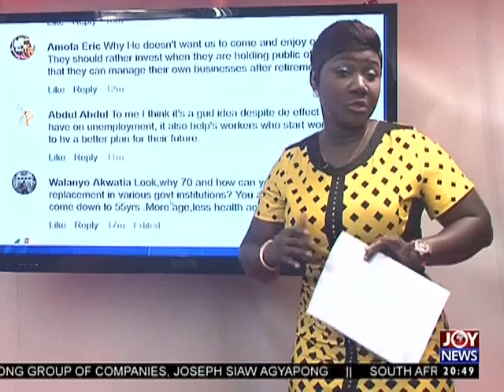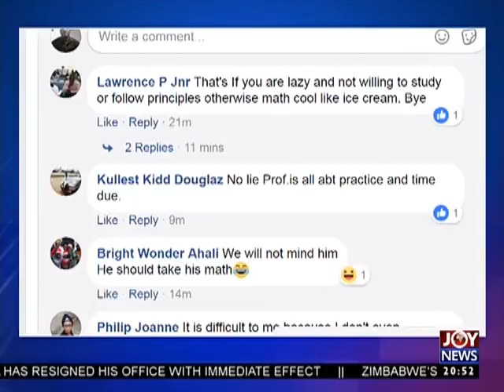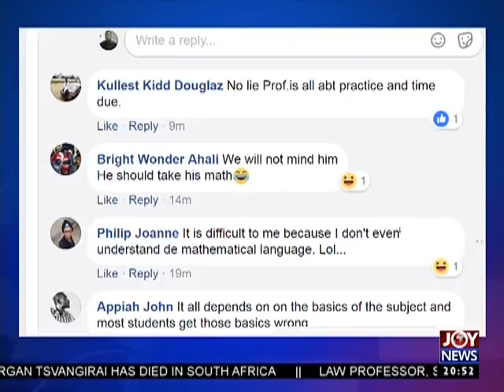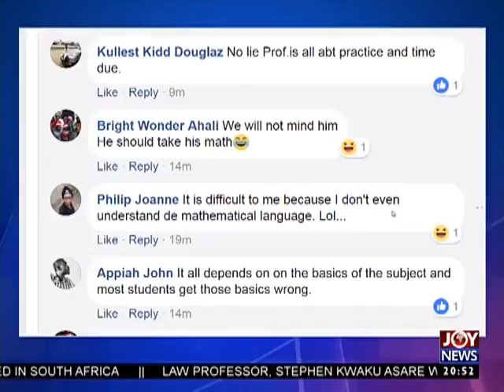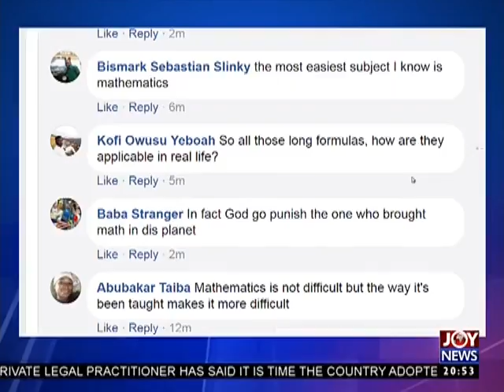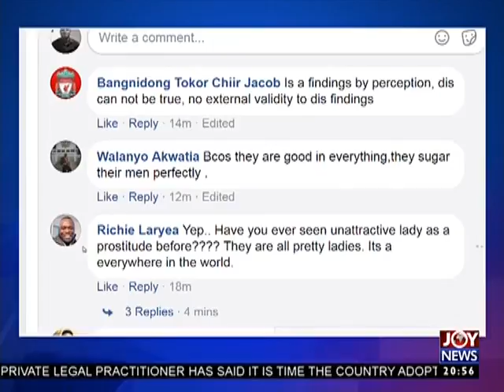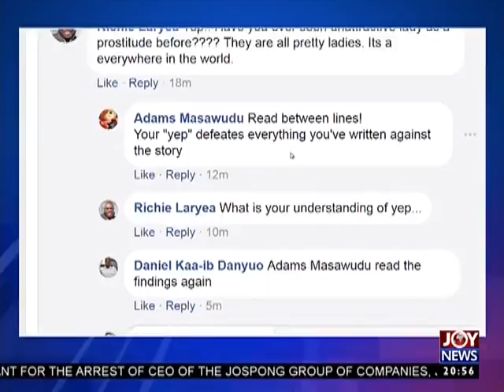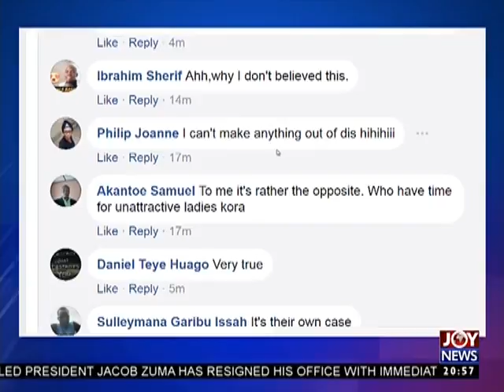How difficult is Maths for you - Joy News Interactive (15-2-18)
How difficult is Maths for you